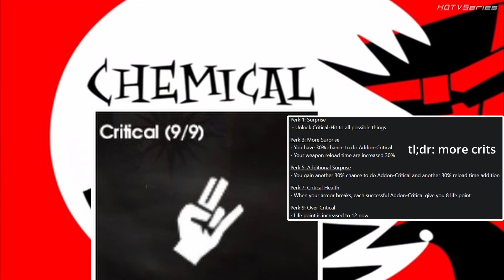Payday 2 Dr_Newbie´s Critical Perk Deck Experience [mod]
The most fun i had with PD2 in a while.

mods used:
Critical Perk Deck

Joy Hair / Ahego Hoodie / HighSocks / Shorts Mashup (character reskin)